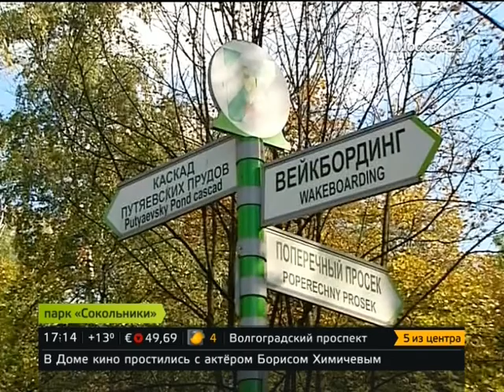Москва 24. Итоги конкурса на разработку концепции развития парка "Сокольники" (сентябрь, 2014)